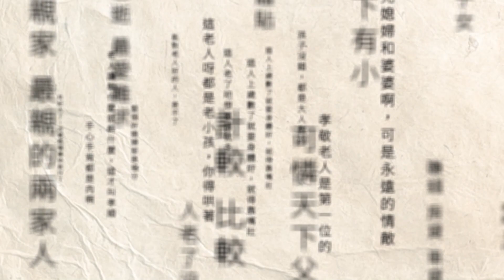「辦桌阿傑」參與公益演唱會 11月高雄登場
出道20多年的歌手「辦桌阿傑」馮偉傑，多年來投身社會公益，這回攜手多位人氣歌手，共同舉辦的公益演唱會，即將在11／25高雄登場！主辦單位表示，盈餘將會捐贈給在地社福機構，希望可以邀請企業與民眾、一起做愛心！

下載【年代電視】APP：
iOS平台：